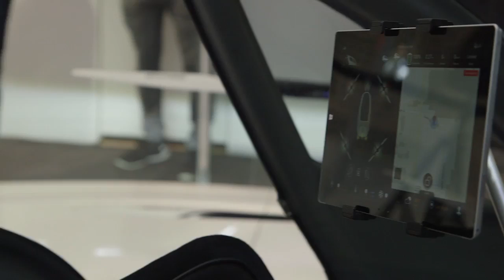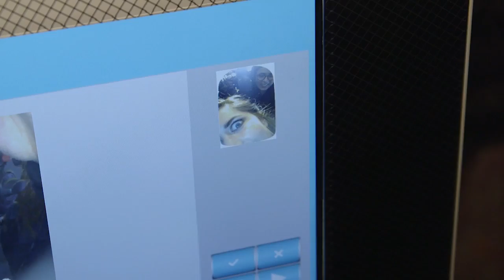Delivery Drone for Humans, VR Gaming and More from CES 2016